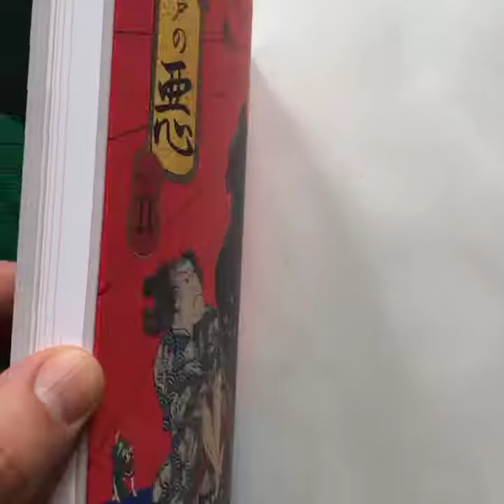Villains in Ukiyo-e Part II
“Villains in Ukiyo-e Part II" Catalog of the last exhibition in the Ota Memorial Museum of Art this July of 2018, second exhibition about Villains in Ukiyo-e. Great selection of works and authors. (Kuniyoshi, Kunisada, Kyosai, Shunkō, etc.)
Softcover. Full Color. 25cm / 9.8in. Printed in Japan, 2018. New. 69,99€. Order through mail or Online Store. WORLDWIDE SHIPPING.